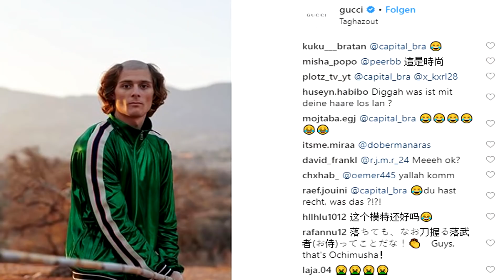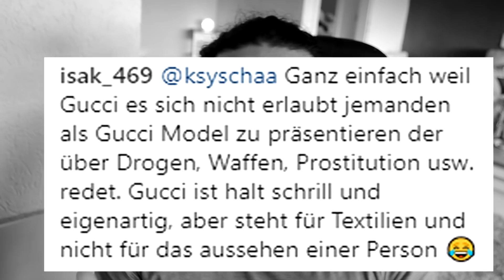Capital Bra BEEF mit Gucci ESKALIERT!!! | Mazdak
Gucci hat ein neues Model im Sortiment und geht immer weiter auf die "wir unterstützen Minderheiten"-Schiene und das scheint Capital Bra garnicht zu gefallen. Er liess einen Shitstorm auf Gucci regnen wobei auch Hate auf ihn zurückgeprasselt ist. Er wurde für seine diskriminierende Art stark kritisiert. Somit sind 2 Lager entstanden, einmal diejenigen, die hinter Capital stehen und sich über das neue Model lustig machen, und diejenigen, die hinter der Entscheidung von Gucci stehen und Richtung Capital Bra "schiessen" was er sich denn einbilde. Die komplette Story dahinter erfahrt ihr im Video.
In diesem Video teile ich nur meine persönliche Meinung mit also mache ich Gebrauch von meinem Recht auf freie Meinungsäußerung.

🎥 Mein Equippment:
*Mikrofon Rode NT USB (stark reduziert)

Massieh sein Instagram:
MMAssieh